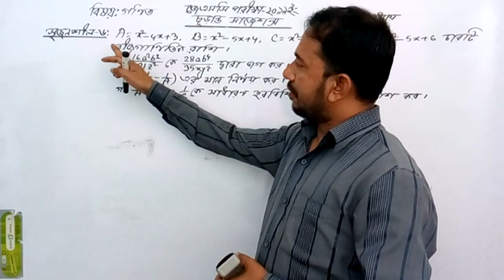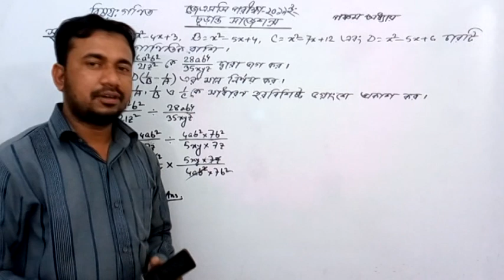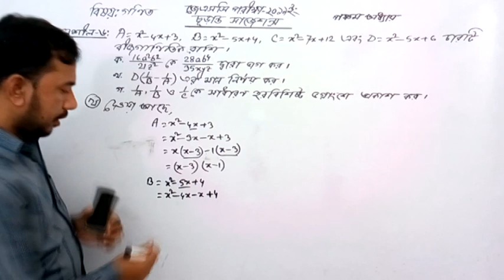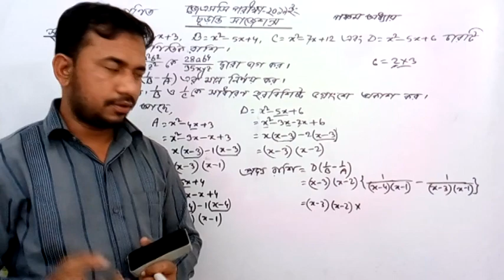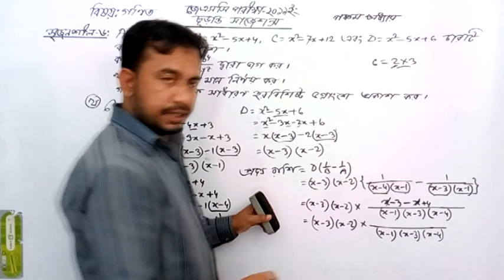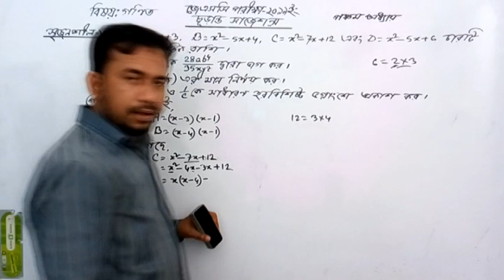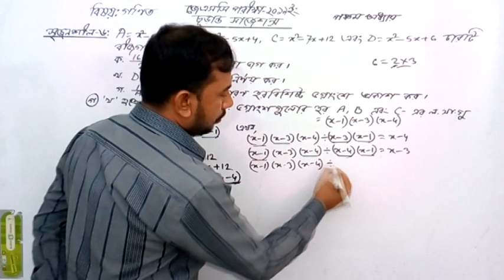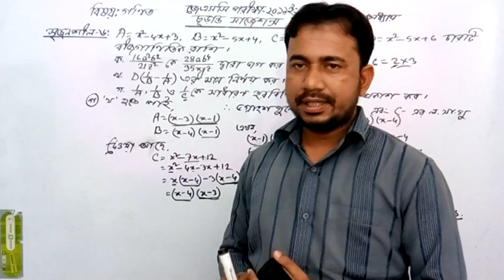JSC Math Final Suggestion 2019, JSC Math Suggestion, JSC Math Suggestion 2019, JSC Math Chapter 5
জেএসসি গণিতের চূড়ান্ত সাজেশন্স সলিউশনের ভিডিও সিরিজ আপলোড করবো। এটি ষষ্ঠ ক্লাস। ক্রমান্বয়ে পুরো সাজেশন্সের ভিডিও আপলোড করবো। পাশাপাশি ইংরেজী, বিজ্ঞানসহ অন্যান্য বিষয়ের সাজেশন্স দেবো ইনশাআল্লাহ।

MD AMIRUL ISLAM AKASH
Teacher, Story teller & Founder of
eduface